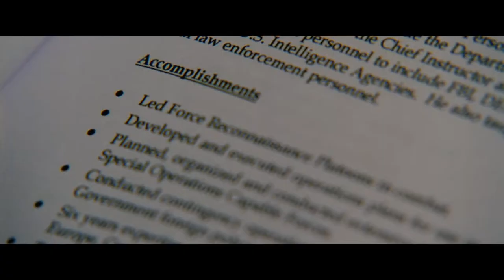Man On Fire 2004 - "I Drink" HD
Former CIA SAD/SOG officer John W. Creasy comes to Mexico to visit his old friend, Paul Rayburn. Rayburn convinces him to take a bodyguard position, and he is offered one by Samuel Ramos, Mexico City automaker.